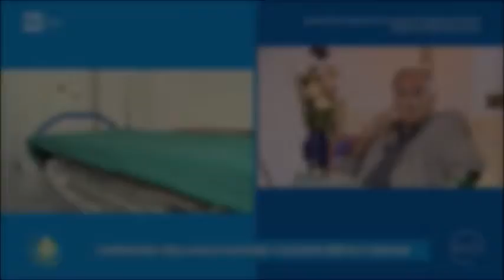Caso Lambert, Alberto Gambino ospite a Unomattina Estate del 12/07/2019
Alberto Gambino, giurista e prorettore dell’Università Europea di Roma, è stato ospite alla puntata del 12 luglio 2019 di Unomattina Estate (Rai 1) per discutere del caso di Vincent Lambert e di fine vita.